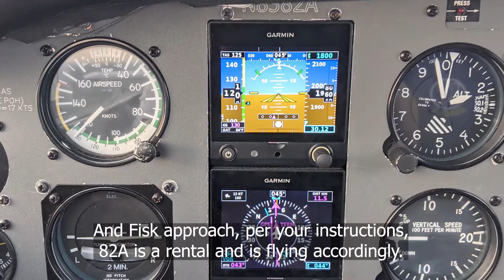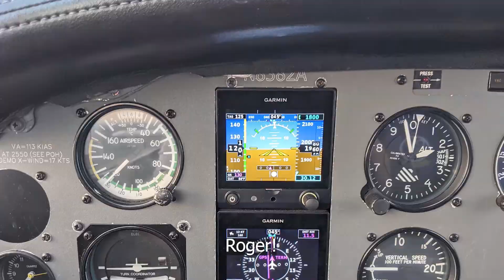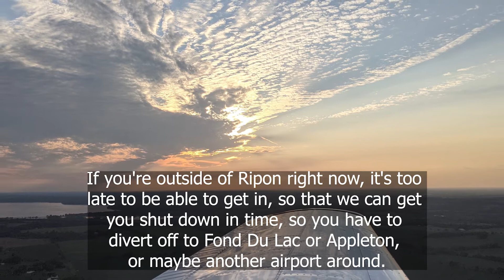A Fisk Approach Welcome Worthy of a Rental